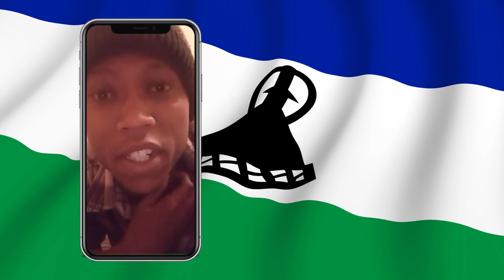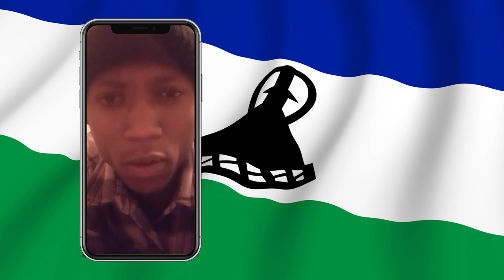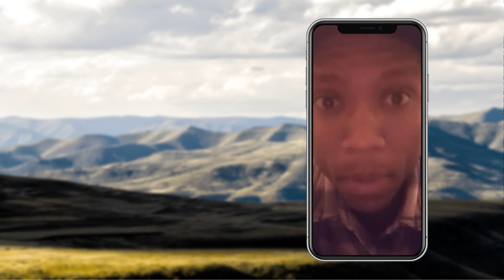Football in Lesotho 🇱🇸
Welcome to Football Worldwide. In my video, I introduce you to football in all the countries of the world.
Today we talk about Lesotho, the kingdom in the sky. We talk to national player Thabang Malane about the past, the present and the future.